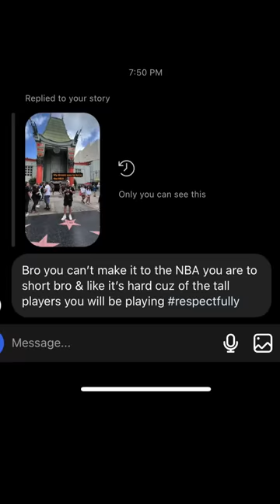NO ONE SAW KYRIE IRVING 😰🏀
nba Why not hide NBA players in your instagram stories? I wanted to see if anyone would notice, feel like everyone could not see them lol! Inspired by Ryan Trahan hiding celebrities video!